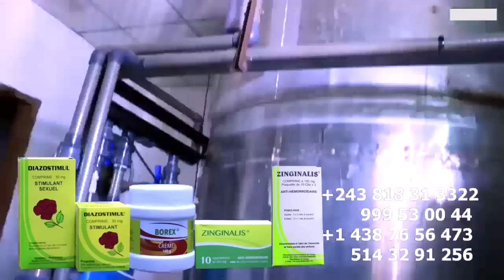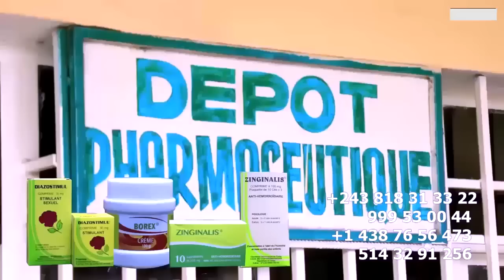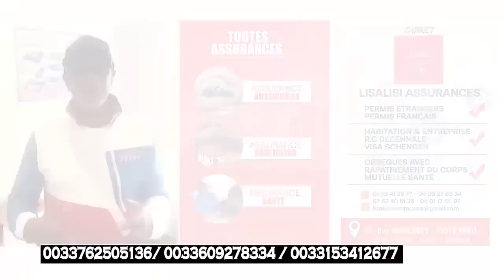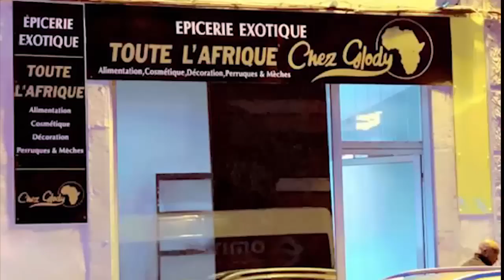SARAN 2 Lancé Par ZACHARIE BABASWE Explose WENGE MUSICA Les Vérités Horrible Du Concert Et L’échec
Missile Hypersonique Lancé Par ZACHARIE BABASWE Explose WENGE MUSICA Les Vérités Horrible Du Concert 1er Partie